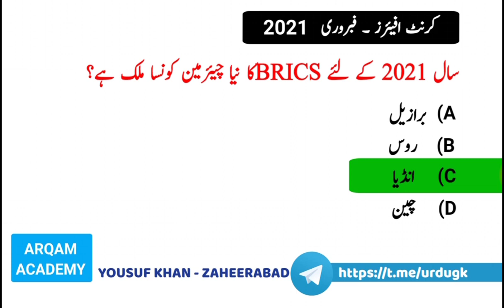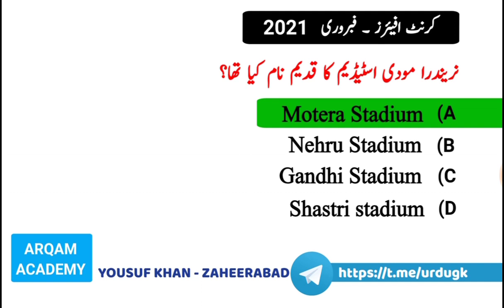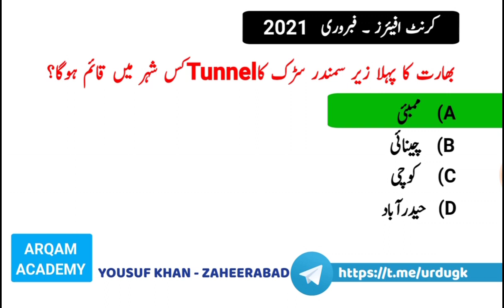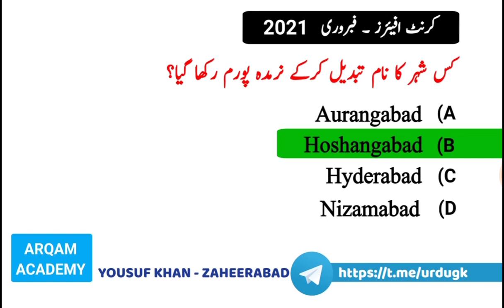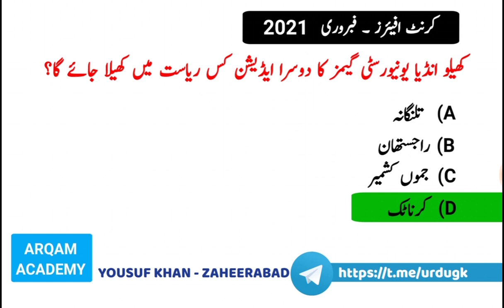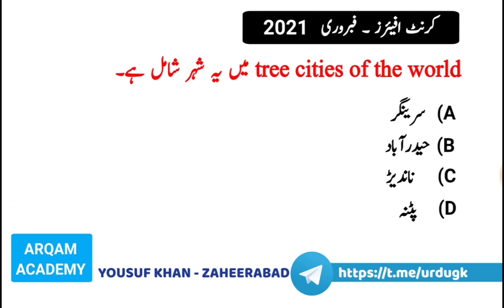Current Affairs February 2021 - International Current Affairs In Urdu @MYK1947 - GK In Urdu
In This video Current Affairs February 2021 and  GK Urdu Questions for Manuu university entrance exams b.ed, D.ed, d.el.ed, and for all competitive exams tstrt Urdu, Urdu DSC, APDSC, Urdu anuvadak and Urdu teacher job exam.
maulana azad university
knowledge in urdu
GK Urdu
Urdu general knowledge
Urdu gk
Bssc Urdu anuwadak
Current Affairs February 2021
Pakistan Current Affairs February 2021
World Current Affairs February 2021